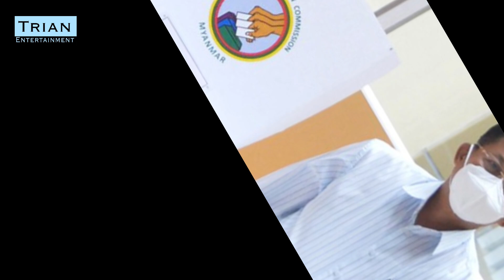ပါတီဝင်တစ်သိန်း အပလိန်းအနန္တနဲ့ကြောင်ပျောက် ပုန်းကြောင် ဂျပုကောင်